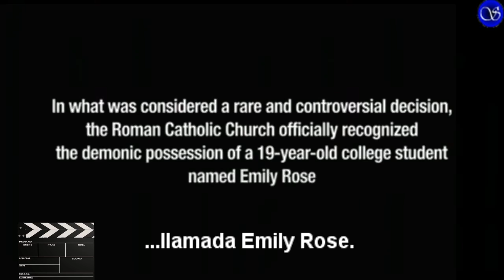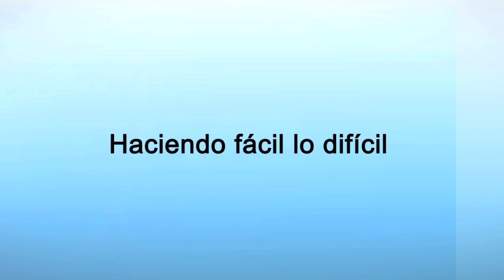Studio Movie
Las películas de hoy son:
Hachiko, Siempre A Tu Lado , Richard Gere, curiosidades sobre las películas de Disney que seguro no sabías, El exorcismo de Emily Rose , cada una con sus respectivas curiosidades

Conducción: Analía Sacchini - Mauricio Bandoni
Idea y Producción: Alfre Muñoz
Producción General: aam Studio